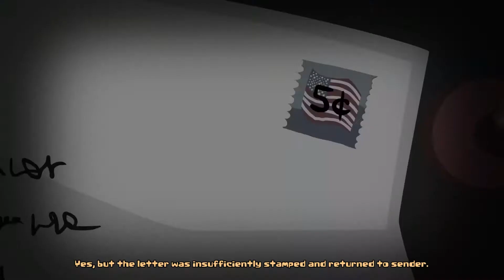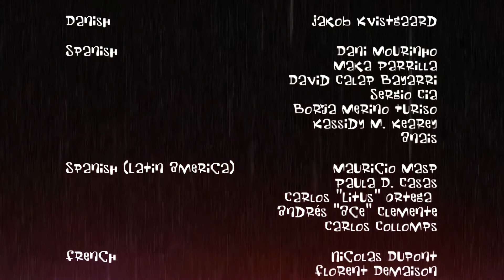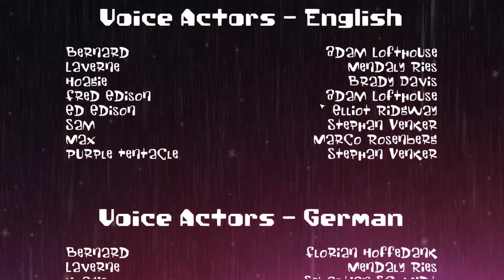Return of the Tentacle - 04. rész - Finálé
Return of the Tentacle végigjátszás
Letölthető innen: